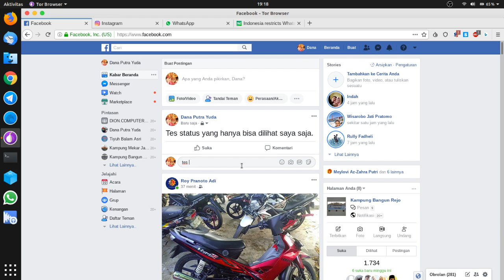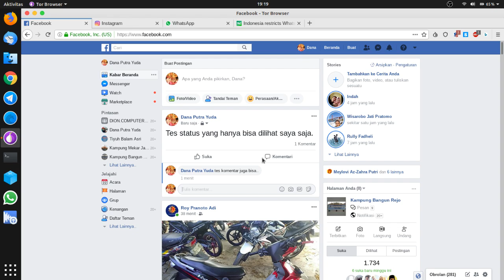Tes Tor Browser paska Indonesia blokir WhatsApp Facebook dan Instagram karena kerusuhan mematikan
Hanya  Tes Tor Browser paska Indonesia batasi WhatsApp Facebook dan Instagram karena kerusuhan mematikan.